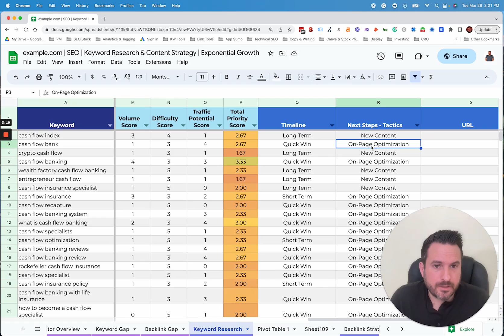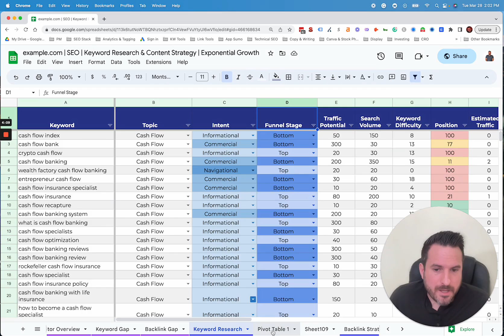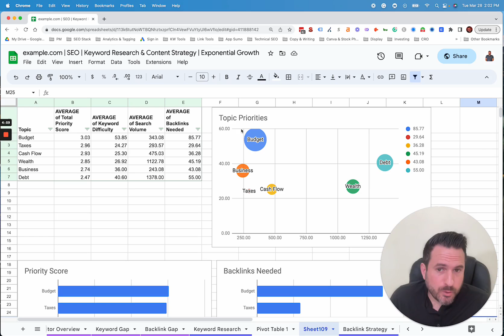Keyword Research Analysis (How To Select The Best Keywords)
We created a process for forecasting and evaluating keywords to help you prioritize which ones to focus on in the short and long term.

With our process, we can predict the traffic and conversion potential of each keyword and apply a scoring system based on volume, traffic potential, and difficulty.

Once the forecasting and scoring are complete, we provide clear visualizations of the data, making it easier to identify which topics hold the most potential for your industry.